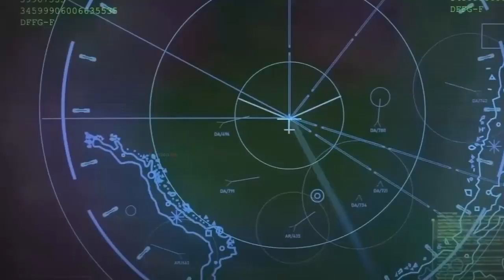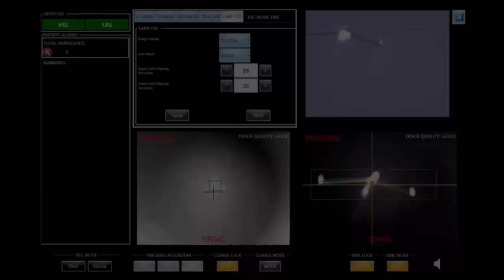China New-Gen laser weapon is better than the US HELIOS, Israel's Iron Beam & the UK's DragonFire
China has been working on developing laser-based air defense systems for several years and has made significant strides in the quest. a massive ship-borne laser air defense system by china outed as the world’s most powerful laser-based air defense system. Moreover, it offers a near-infinite magazine as long as power is available. Laser weapons are now occupying a substantial space in defense plans across the globe by providing an economical and effective substitute for missile interceptors.